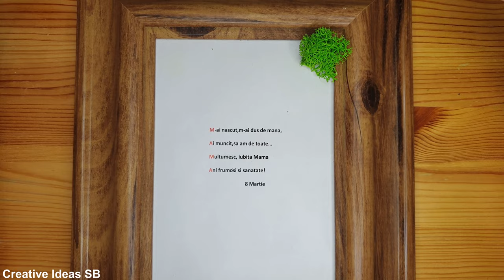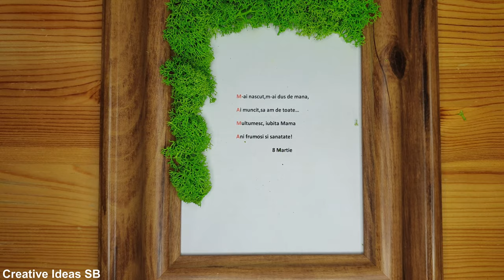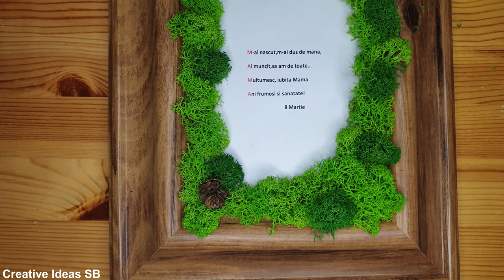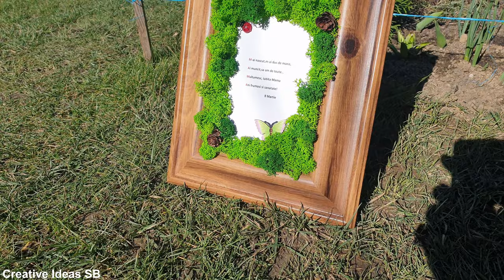Green MOSS DIY 3D Mother Day Painting Creative Idea 2021 - Lichen Ideas 2021 How make STEP by STEP